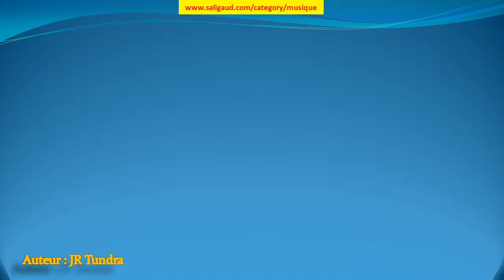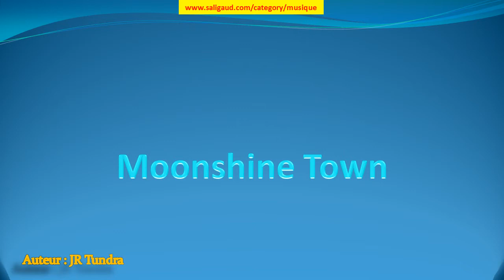Moonshine Town - JR Tundra (musiquelibrededroit)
Moonshine Town by JR Tundra (instruments : Basse Batterie Guitare acoustique ) (genre : Country & folk) (humeur : Heureux) (durée : 02:00 - 02:30)

Ces musiques sont GRATUITES et libres de droit, c'est à dire que vous pouvez utiliser les fichiers musicaux de cette bibliothèque dans les vidéos que vous monétisez. Mais vous devez inclure les éléments suivants dans la description : Moonshine Town